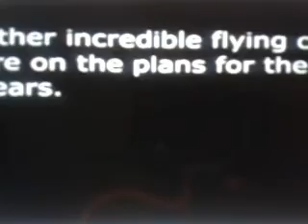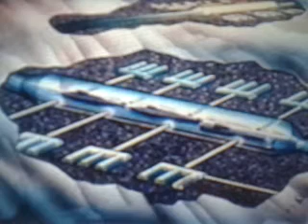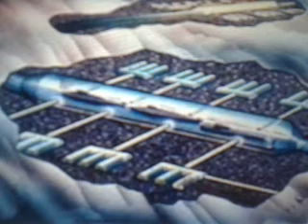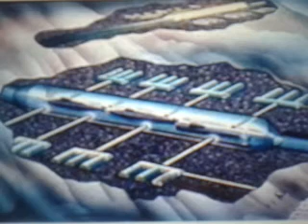Antéchrist . Le contact Extraterrestre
Jésus - Christ  avait  annoncé  l’  arrivé  de  ce  mystérieux  Monarque
Dans  l’ évangile  selon  Saint - Jean  au  chapitre  14  verset  26  ,
Jésus - Christ  disait  :

- «  le Paraclet que le Père enverra en mon nom, vous enseignera toutes choses et vous fera ressouvenir de tout ce que je vous ai dit  » .
Cet Esprit Saint était considéré par la religiosité comme 'venant d'en haut'

    Lorsque  le  Christ  disait  que  ce  Paraclet  vous  enseignera  toute  chose  cela  sous  entendait  qu’ il  apportera  avec  lui  une  nouvelle  connaissance  du  monde  terrestre  et  spirituel  .
    Grâce  au  développement  d’ une  technologie  hors  norme  qui se détachera des lois de la physique actuel  ,  ce  Paraclet  ou  Antéchrist
visitera  le  passé  de l’ histoire de l’ humanité  et  nous  apportera  des  éclaircissement  quand  au bien  fondé  des  différentes  religions  Monothéistes  .

    Les  écrans  de  ces  machines  scanneront  certains  épisodes  de  notre  passé  et  nous  brancheront  probablement  sur  des  scènes  qui  auront  marqué  l’  histoire  religieuse  du  monde  tel  que  l’ ouverture  de la  mer  Rouge  par  Moïse  voir  la  crucifixion  du  Christ  .